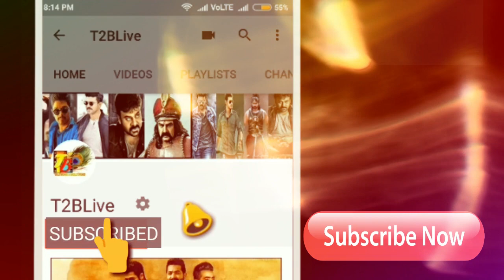Entha Manchi Vaadavuraa 5 Days Total Collections| Entha Manchi Vadavura 5 Days WW Collections